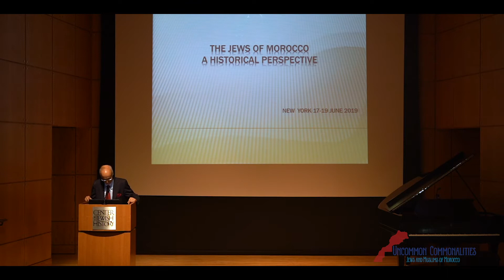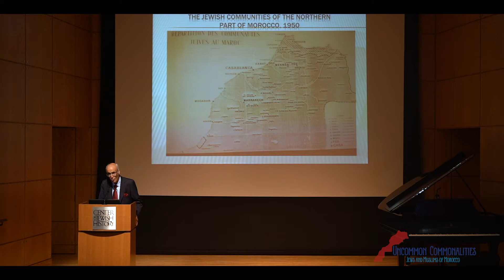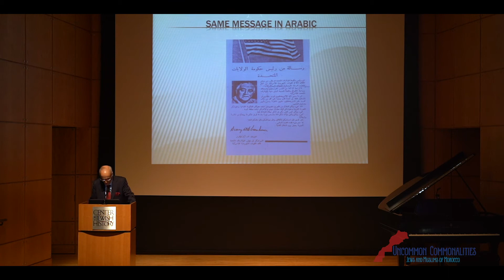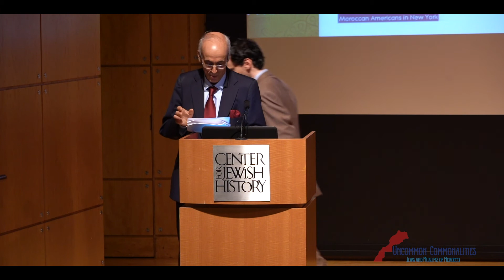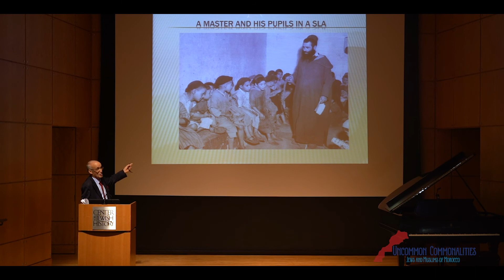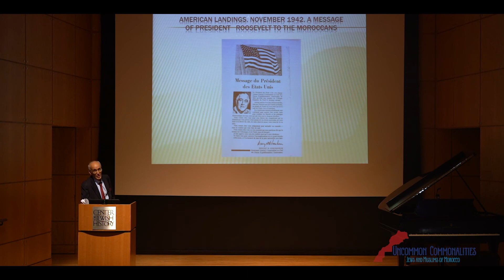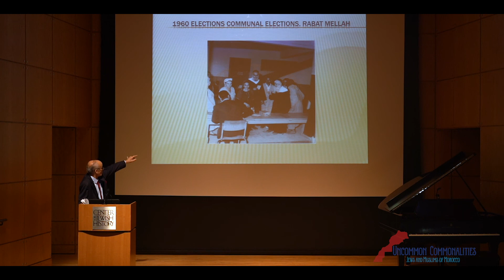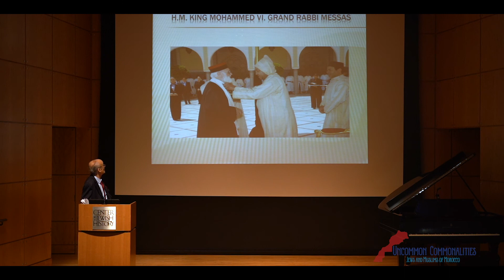The Jews of Morocco: A Historical Retrospective (Mohammed Kenbib)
Professor Mohammed Kenbib on an historical retrospective of the Jews of Morocco, keynote at The Morocco Conference.

The Morocco Conference brought together 40 of the world’s leading academics and artists to explore the historical, spiritual, and cultural expressions of Morocco’s culture of coexistence. Scholars, dignitaries, and communal leaders convened to share research, knowledge, and experiences to foster enhanced understanding and engagement with Morocco’s tradition of tolerance and interconnectedness as a model for other Muslim nations and, moreover, the entire world.